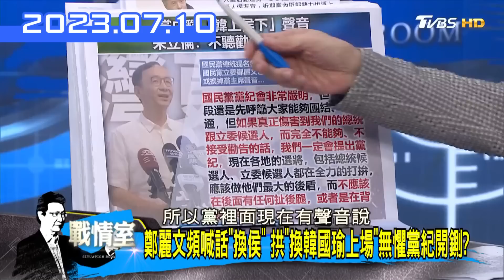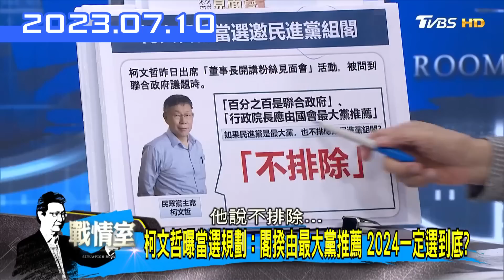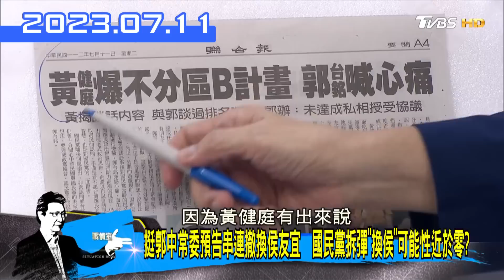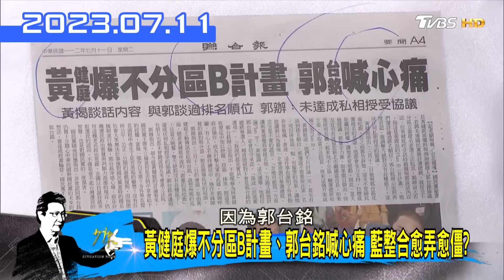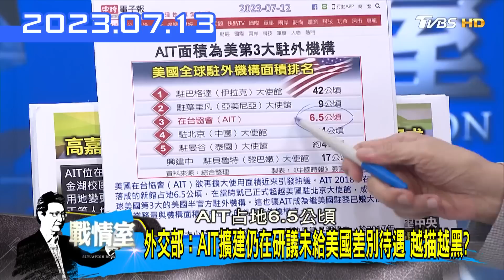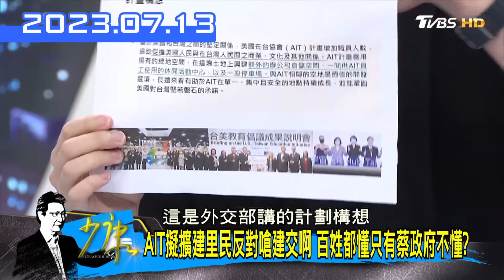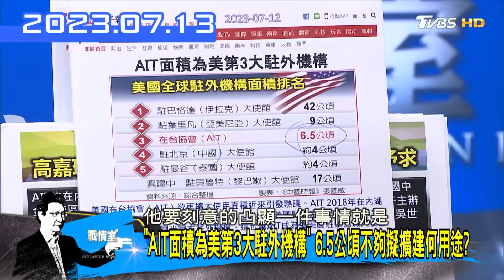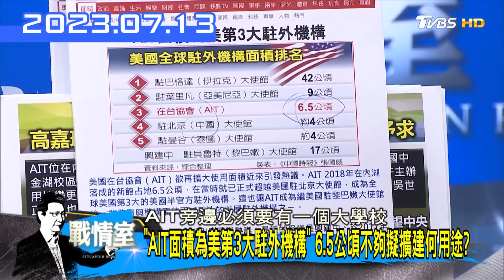【本週放大鏡Part.1】鄭麗文頻喊話"換侯"拱"換韓國瑜上場"無懼黨紀開鍘? 柯文哲提區域提名3條件 "想要讓誰落選"叫板藍綠籌碼? 少康戰情室 20230707-0713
鄭麗文頻喊話"換侯"拱"換韓國瑜上場"無懼黨紀開鍘?
柯文哲提區域提名3條件 "想要讓誰落選"叫板藍綠籌碼?
朱立倫:723就會把聲音消弭下去 力抗"換侯"聲浪?
郭台銘引"三國演義"離間計 和國民黨針鋒相對兩敗俱傷?
AIT擬擴建里民反對嗆建交啊 百姓都懂只有蔡政府不懂?